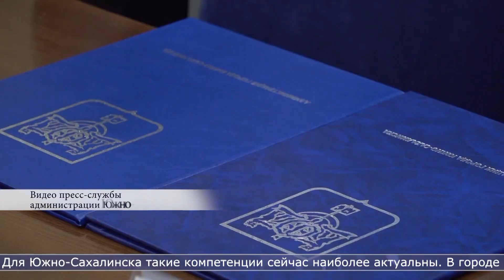12.07.2024 Южно-Сахалинская администрация будет сотрудничать с Белгородским госуниверситетом